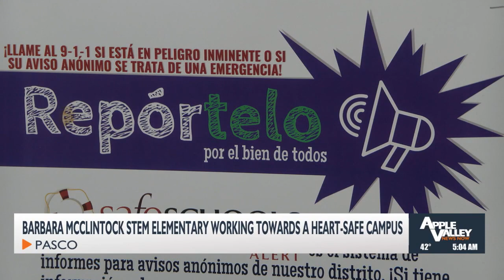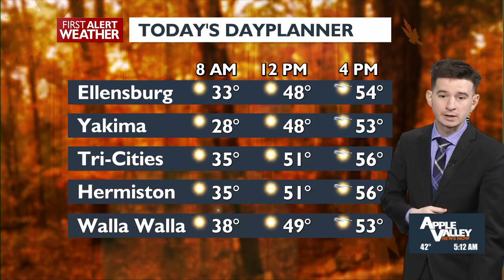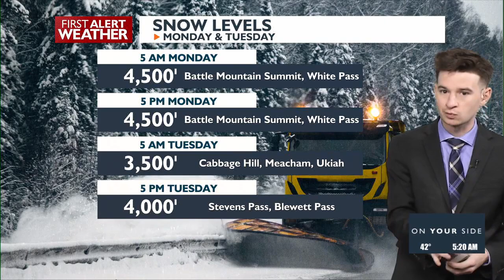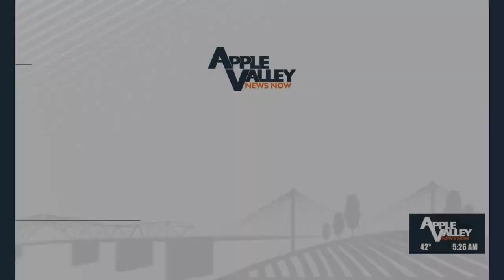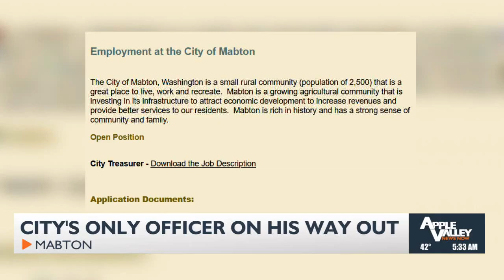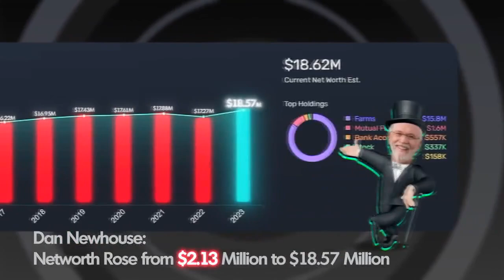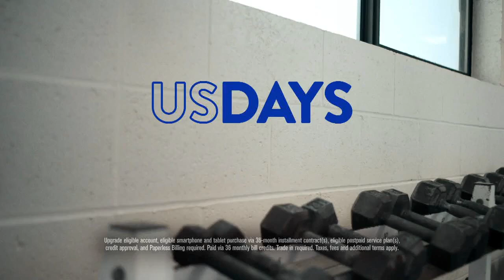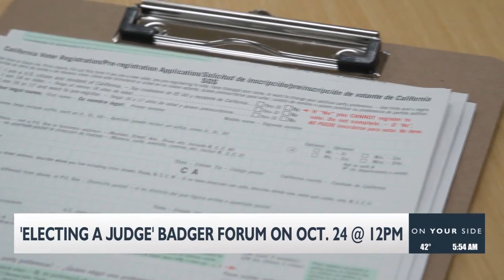Good Morning Northwest @ 5 a.m. - October 24, 2024